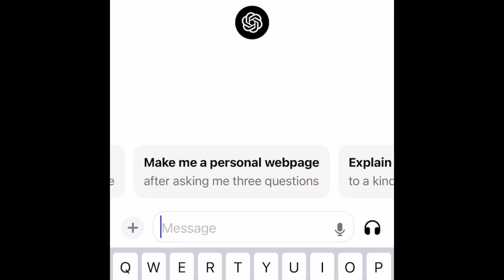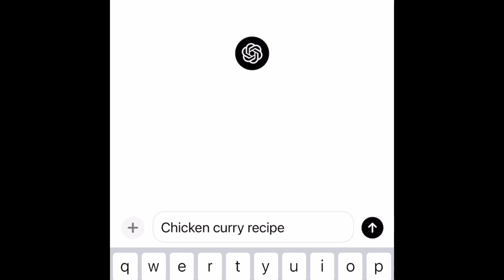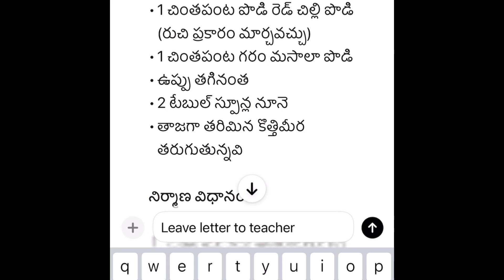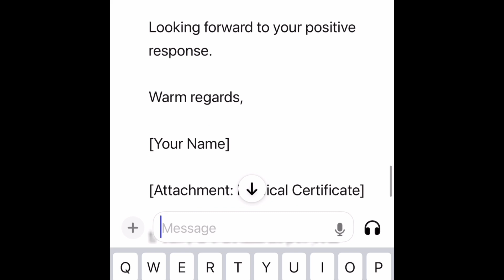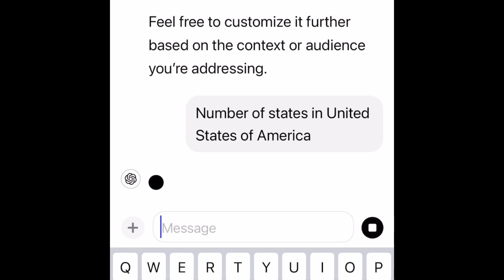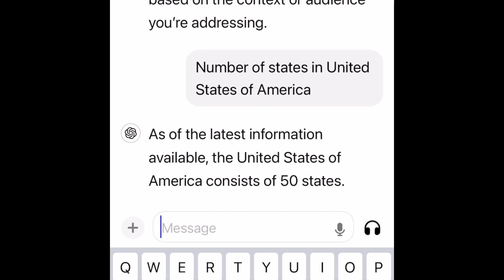Uses of ChatGPT for common man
You can be very independent using regular day to day skills using ChatGPT.